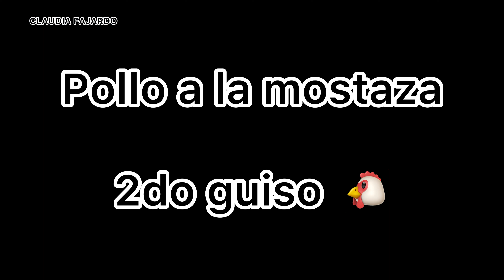Comida de la semana 😀/ Organizando tuppers 👍🏻/ Comida Godinez😉/ Claudia Fajardo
Cómo organizar tu comida para la semana de manera práctica?

Les comparto la forma en que lo hago yo , y principalmente para que mi esposo lleve sus alimentos al trabajo.

Comida sencilla fácil de preparar en pocos minutos.

Opcional congelarla ya hecha  para practicidad 😀

Sus comentarios son importantes para mí, cómo se organizan uds?

Músico: @iksonmusic.